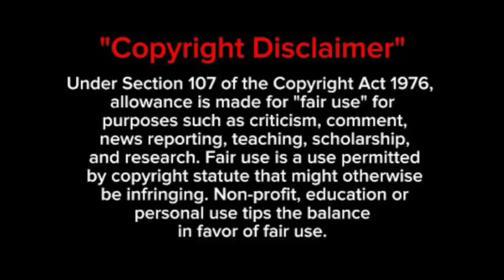Pearl Thusi PRAISING Yung Stunna after she realised this about him